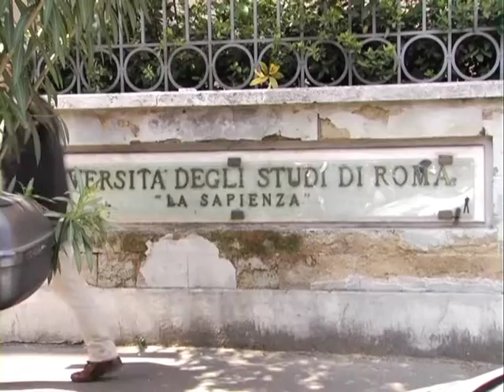Frankie Hi NRG all'UDAY di Roma.mov